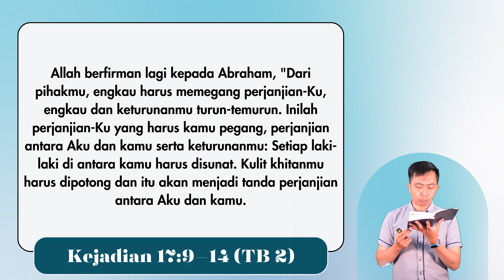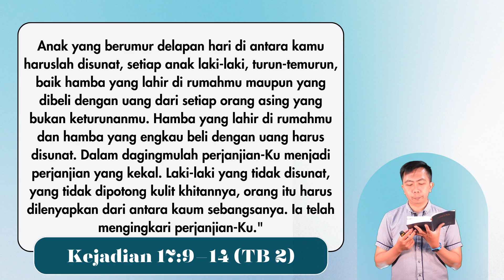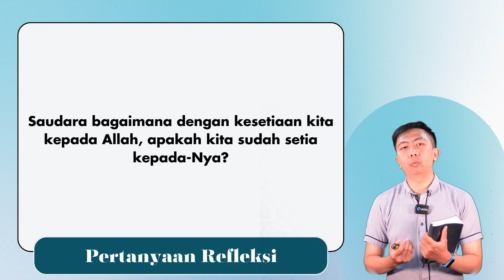Spiritual Life#1209 - Kejadian 17:9–14 "Sunat Sebagai Tanda Perjanjian Allah Dengan Abraham (2)"